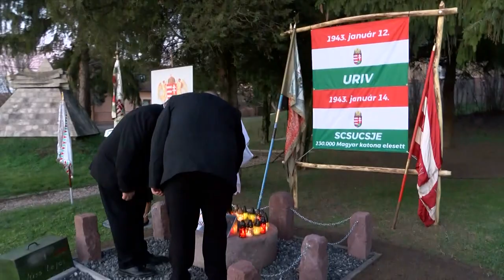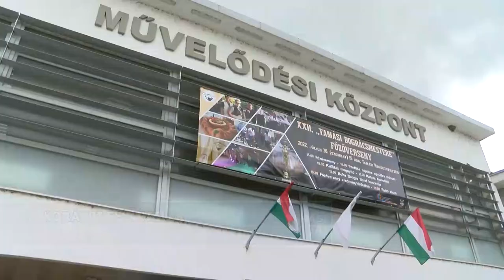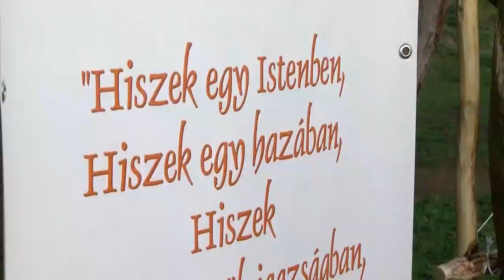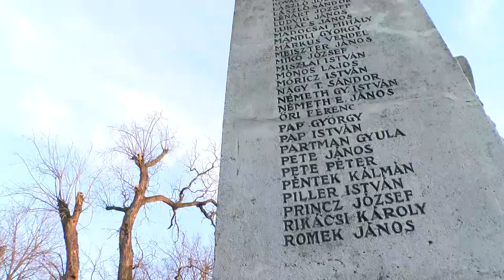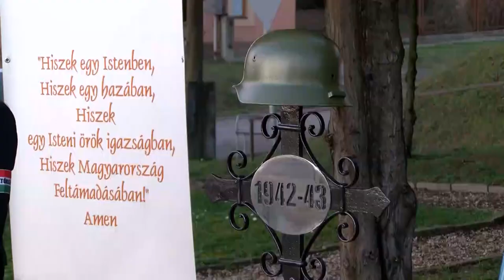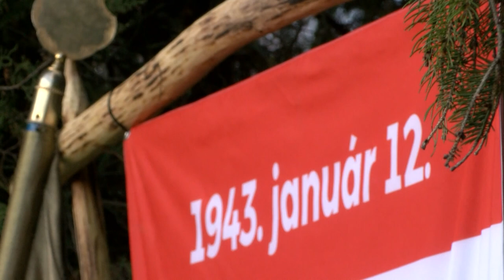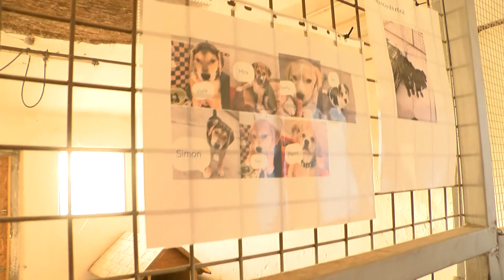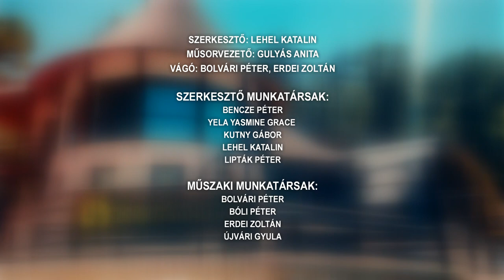Tamási Táj - magazin 20230117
Emlékmű a Don kanyar áldozatainak – Iregszemcse
Már több, mint 1 éve működik a Tamási Állatvédő Egyesület menhelye
Programokkal teli évet tudott maga mögött Tamási
Aranyszarvas Közhasznú Sport Egyesület - küzdősportok, Tamási